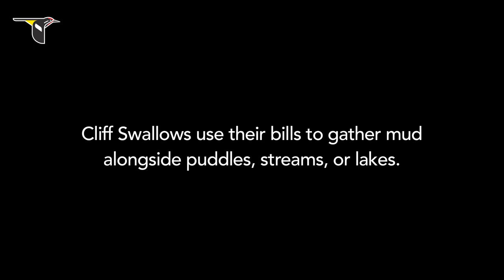Cliff Swallow Nests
A robin's nest is a familiar sight...but have you ever seen a Cliff Swallow nest? Cliff Swallows use their bills to gather mud alongside puddles, streams, or lakes. The finished nest contains about 1000 individual mud pellets. All in a day's work for the "bricklaying" Cliff Swallow.